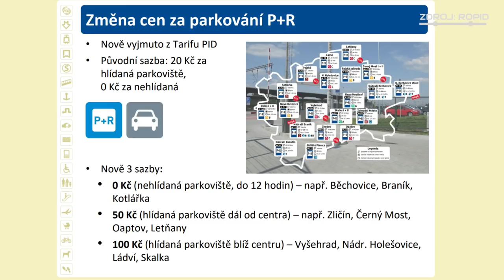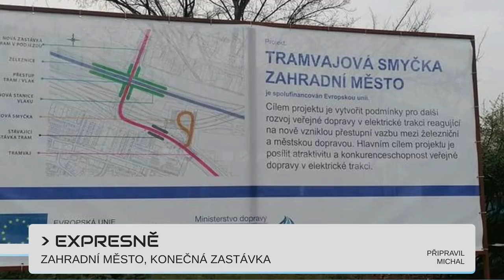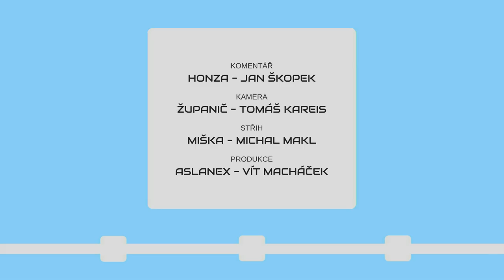METROBUS EXPRES 2021#8: Vyjede linka 19?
Nový návrh na linku 19 spojuje Pankrác s Lehovcem, zatímco rozpojuje svazek 10ky a 16ky... Mimo to Praha začíná soutěžit městské vlakové linky a investuje do bezmotorové dopravy.

Zveme vás na blízké akce!
→ Narozeninový stream 29.4.
→ Dobrodružná jízda 15.5.

V Expresu #8 uvidíte:
Soutěž na městské linky (pid.cz)
Tramvajová linka 19 (pid.cz)
Investice do bezmotorové dopravy (FB Adam Scheinherr)
Tarif PID podraží (pid.cz)
Tendr na Libuš (zdopravy.cz)
Zahradní město (rozhlas.cz)
Trolejbusy do Miškovic (zdopravy.cz)
Lávka do Karlína (zdopravy.cz)

Časové značky:
0:31 - Praha vysoutěží vlakové linky
1:43 - Linka 19 spojí Pankrác a Lehovec
2:47 - Investice do bezmotorové dopravy
3:53 - Tarif PID zdraží
4:39 - Hledá se zhotovitel trati na Libuš
5:14 - Zahradní město, konečná zastávka
5:56 - Soutěž na trolejbusy do Miškovic
6:30 - Lávka HolKa
6:44 - "Výluky"
7:03 - Závěr